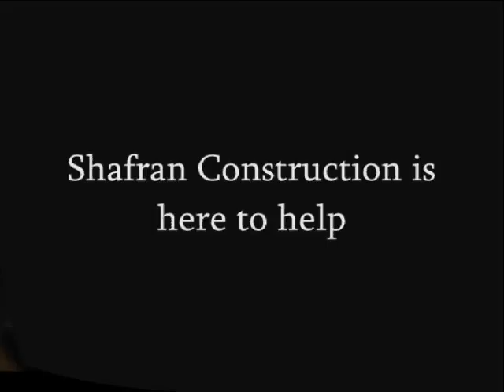West Side Construction Claim Work call Shafran 310 295 1960